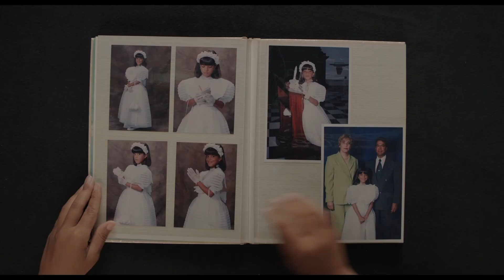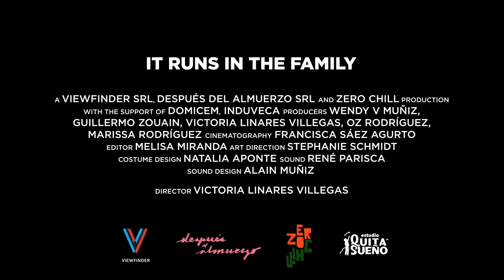LO QUE SE HEREDA (IT RUNS IN THE FAMILY) | trailer | ttff/22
Director: Victoria Linares Villegas
2022, Dominican Republic
Documentary Feature/ 84minutes

A revelation about Oscar Torres, her unknown and once world-famous queer filmmaker cousin, sends Victoria down a path of self-discovery through reconstructions of his intimate memories of living in 1950s authoritarian Caribbean, as Victoria leads re-enactments of his unproduced screenplays with the family who erased him.